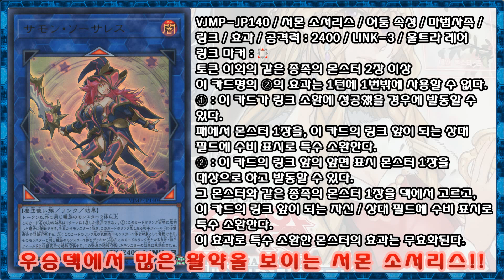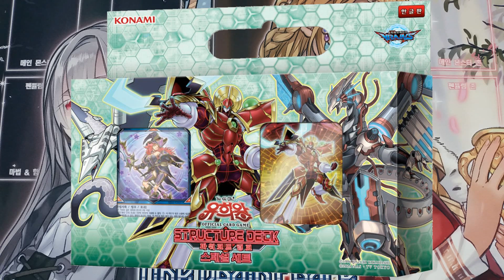유희왕 스트럭처 덱 - 파워코드 링크 - 스페셜 세트 발매 예고!! 遊戯王 Yu-Gi-Oh!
2018년 4월 25일(수) 발매의 스트럭처 덱 - 파워코드 링크 - 스페셜 세트 발매 예고 입니다.
스트럭처 덱 파워코드 링크 와 70장들이 프로텍터, 그리고 특별 카드로 서몬 소서리스와 V-LAN 히드라가 동봉!
서몬 소서리스가 들어가는 점이 가장 눈에 띄는군요.